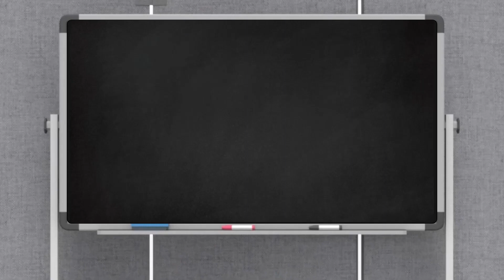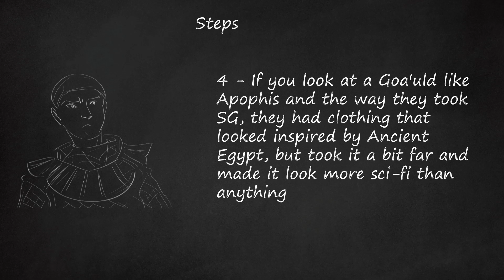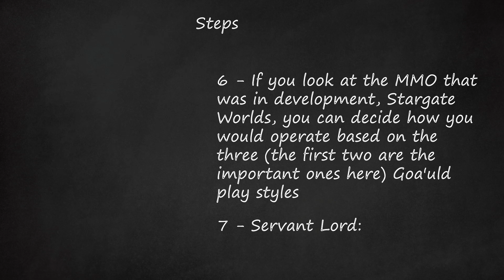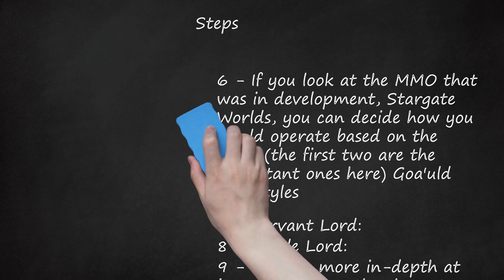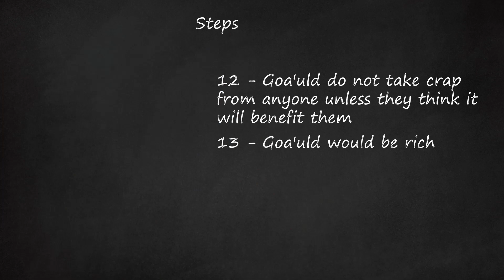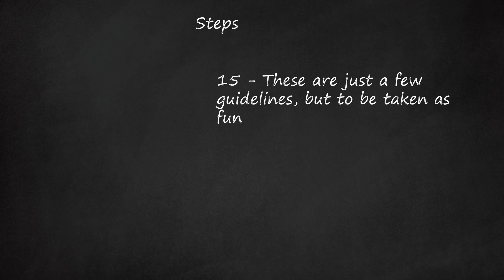Mastering the Goa'uld: How to Channel Their Arrogance, Presence, and Power in Your Everyday Life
"Mastering the Goa'uld: How to Channel Their Arrogance, Presence, and Power in Your Everyday Life" is a video description that teaches viewers how to behave like the Goa'uld from the popular TV shows Stargate SG1 and Stargate Atlantis. The Goa'uld are a self-serving and arrogant alien race featured in the SG series. The video provides steps on how to act like a Goa'uld, emphasizing their megalomaniacal nature and belief that others are beneath them. It also discusses the importance of perception and presence, including their elaborate clothing and contrasting fighting style that relies on technology rather than hand-to-hand combat. The video explores different Goa'uld styles, such as the elaborate style worn by servant lords and the chain mail style seen in battle lords. It suggests that viewers can choose their preferred style based on personal preference and the balance between traditional and sci-fi looks. Additionally, the video highlights the importance of presence and appearance in acting like a Goa'uld, recommending taking an acting class to learn fluid speech and controlled movement. It cautions that acting like a Goa'uld may lead to others perceiving one as a jerk, but if done correctly, it can generate admiration and respect rather than tyranny and rudeness. The video also advises viewers to be cunning, secretive, and wealthy, as these traits are associated with the Goa'uld. It stresses the significance of followers, emphasizing the need to treat them reasonably and listen to their opinions to maintain loyalty and avoid revolts.